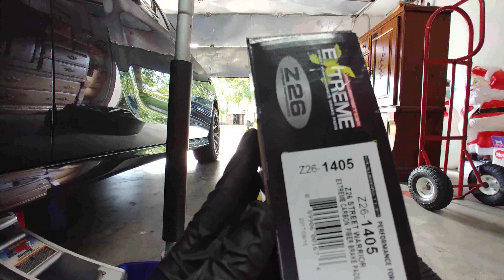REPLACE YOUR PADS IF YOU HAVE 6 PISTON BREMBOS!!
Hellcats, SRT 392s, 392 Daytonas, Dynamics Package Scat Pack owners! This is a must mod if you hate having to clean your wheels daily or just live with a nasty looking front wheel. This cured my problem while still giving me plenty of stopping power for daily driving.

Power Stop Z26 Front Brake Pads